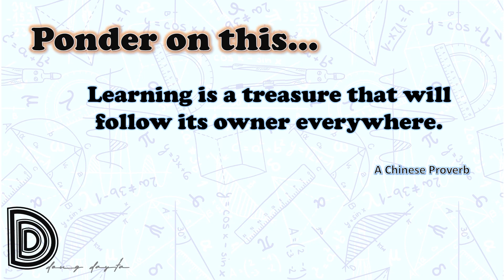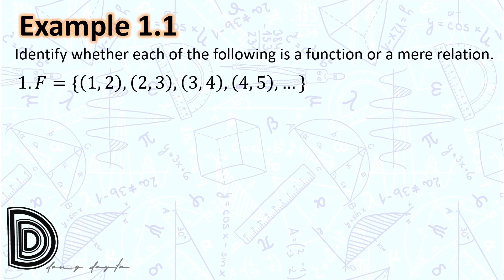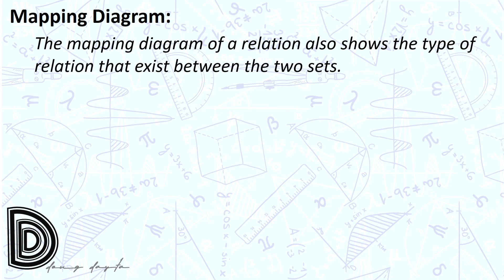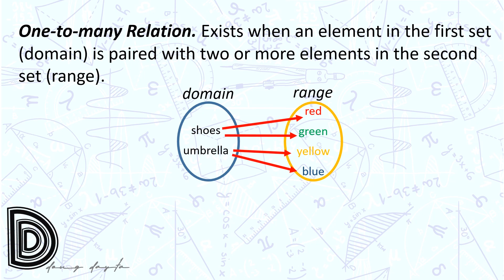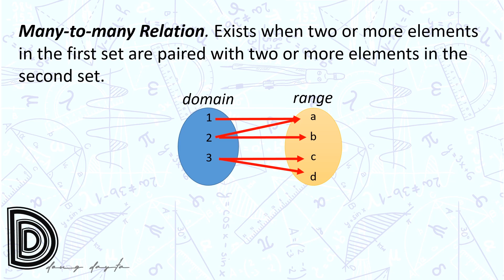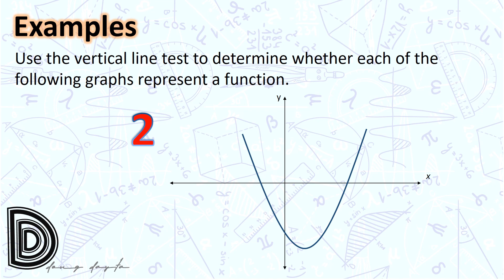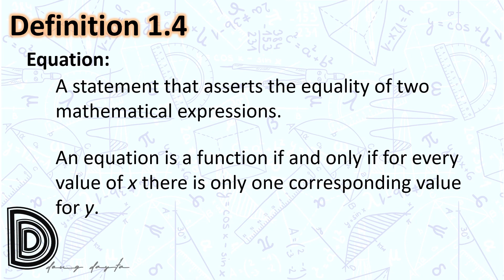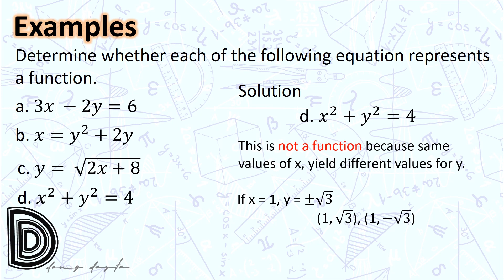Functions part 1 SHS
Functions under General Mathematics in Senior High School. Because of the wide scope of functions, this is the first part of two parts for the topic. Worksheet for this part may be downloaded at

Enjoy watching. mathiseasy.